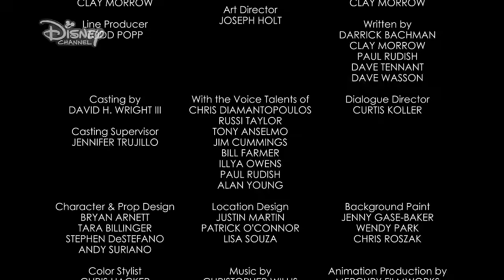Mickey Mouse Shorts - No